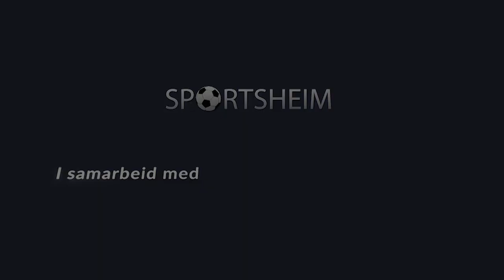Treningskamp: Bergsøy - Stryn 1-2 (3.3.23)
Bergsøy møtte Stryn til treningskamp fredag kveld på Havila Stadion Fosnavåg.

Det var ei kald oppleving der spelarane fekk seg ei god økt for begge lag.

Sjå her kva trenar Lars-Petter Rønnestad sa etter kampen inkludert høgdepunkter!